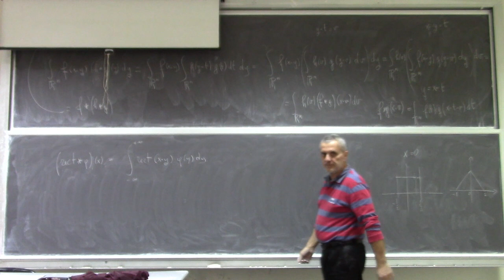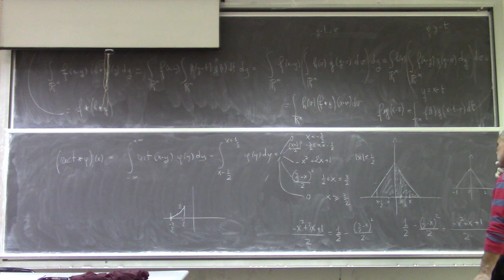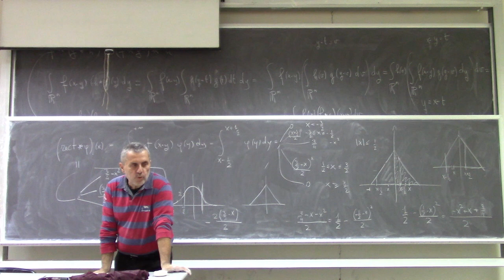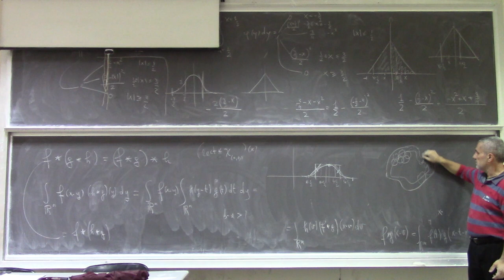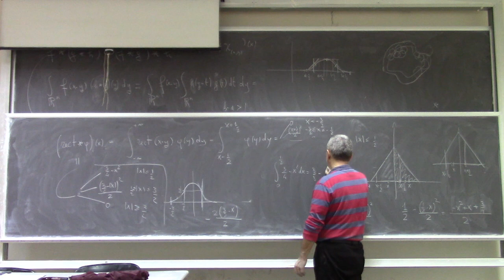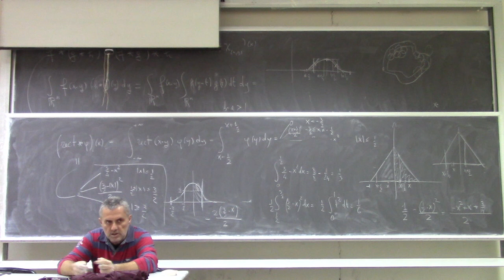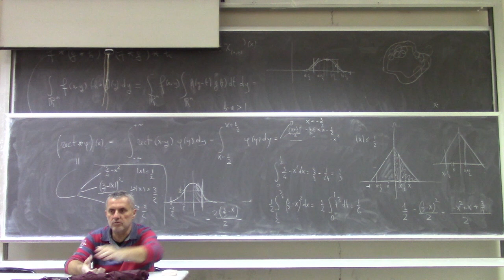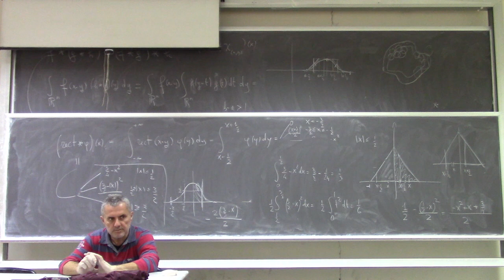Metodi matematici per Ingegneria L20c